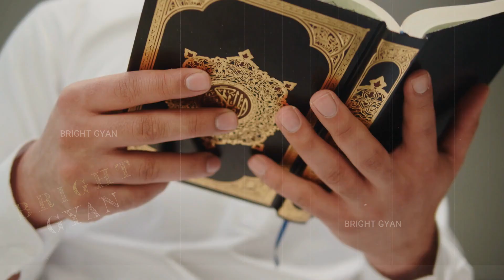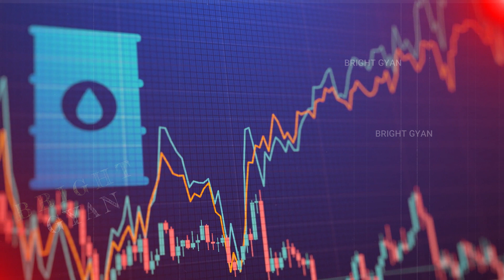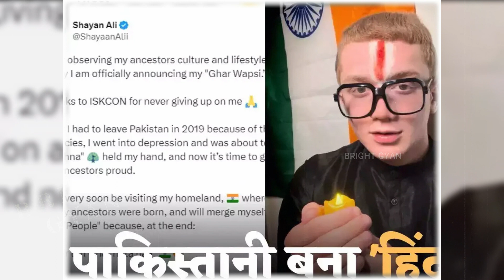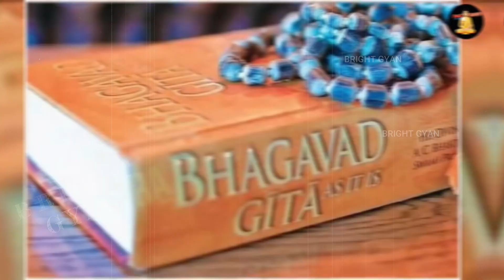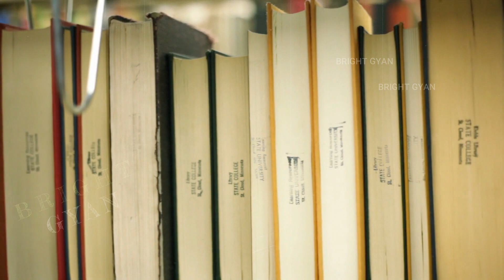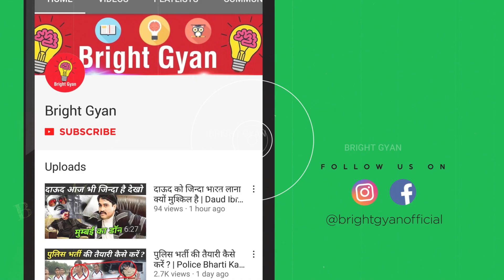पाकिस्तान में 4 लाख लोगों ने छोड़ा इस्लाम, मुस्लिम देशों में मचा हडकंप | Sanatan Dharma In Pakistan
पाकिस्तान में 4 लाख लोगों ने छोड़ा इस्लाम, मुस्लिम देशों में मचा हडकंप | Sanatan Dharma Spread In Pakistan
Pakistani Youth Are Leaving Islam
pakistan muslim accept hindu dharma
pakistan ke logo ne apnaya hindu dharma
pakistan me faila hindu dharma
pakistani people on hinduism
pakitan ke logo kar rahe hindu devi deta ki pooja

today in this video see about pakistani youth are leaving islam in hindi top trending topic in hindi also see pakistan ke logo ne apnaya hindu dharma full explanation in hindi

Queries solved :-
pakistani hindu
hindu in pakistan
pakistan ke hindu
pakistan me islam ka ant

How many Hindus in Pakistan 2023?
Pakistan has nearly 4 million Hindus, comprising 1.9% of its total population. Hinduism is Pakistan's second-largest religion behind Islam.

सउदी अरब की राजकुमारी हिंदू धर्म की पढाई क्यों कर रही हैं
मुस्लिम महिलाएं बुर्का क्यों जला रही है
अमीरा अल तवील ने हिंदू धर्म के बारे मे क्या कहा
अरब देश मे कितने हिंदू है, अरब मे मंदीर कितने है
richest hindu in pakistan
percentage of hindu in pakistan in 2023
percentage of hindu in pakistan in 1947
pakistani hindu actors
pakistan hindu party
hindu population in pakistan
famous hindu in pakistan
pakistan hindu population 1947 to 2021